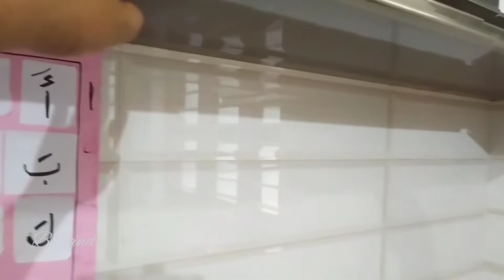kitchen tour malayalam/ഒരു സിംപിൾ കിച്ചൻ